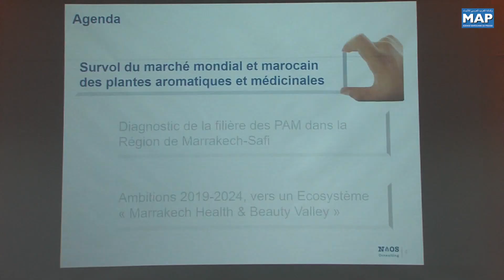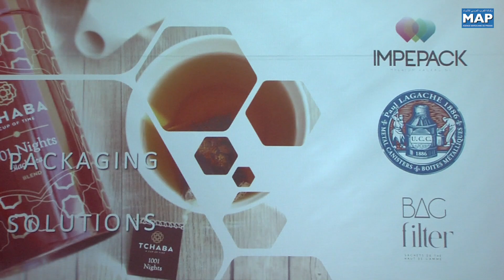Lancement de l’écosystème régional "Marrakech, Health and Beauty Valley"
L’Ecosystème régional "Marrakech, Health et Beauty Valley", ayant pour objectif de développer une industrie des produits à base de Plantes aromatiques et médicinales (PAM) à forte valeur ajoutée dans la région de Marrakech-Safi, a été lancé samedi, à la Cité ocre.